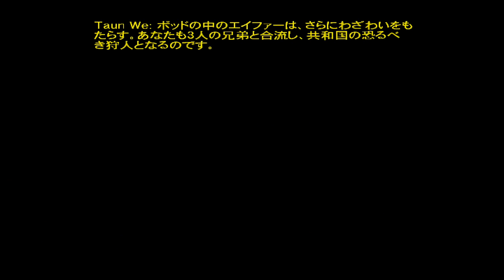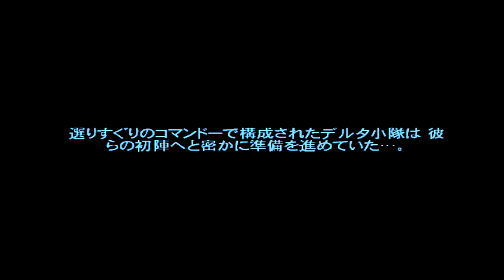#01「極限の先入観」スター・ウォーズ リパブリック・コマンド（日本語吹替版）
序章～クローン戦争　ジオノーシス「極限の先入観」
エピソード２とエピソード３の間のサイドストーリー。
Xbox360でプレイしているためか、フレームレートが不安定です。

【チャプター】
● (00:00) ～「Intro」
● (00:11) ～「オープニングデモ」
● (03:54) ～「タイトル画面」
● (04:03) ～「序章（プロローグ）」
● (06:51) ～「クローン戦争」
● (08:29) ～「極限の先入観」
● (14:30) ～「ハチの巣への突入」
● (21:54) ～「『兄弟』のきずな」

【スペック】
■ タイトル：スターウォーズ リパブリックコマンド
■ 型番：ZS1-00001
■ 対応機種：Xbox
■ 開発元：LUCAS Arts
■ 発売元：Electronic Arts
■ 発売日：2005年2月17日
■ 発売価格：6,800円